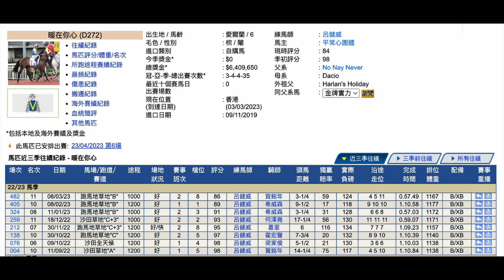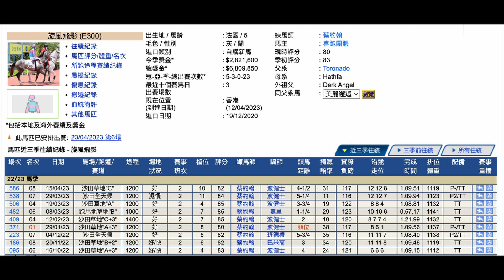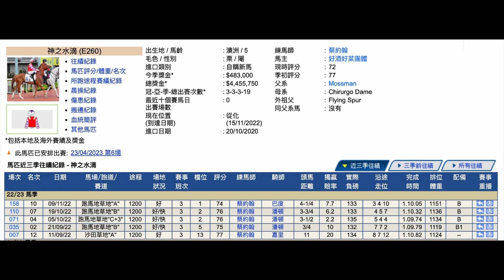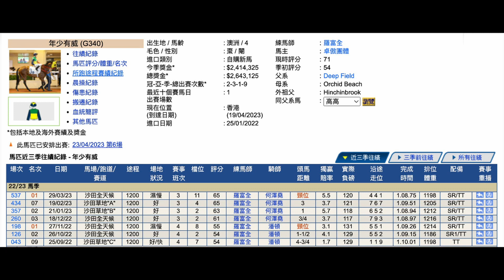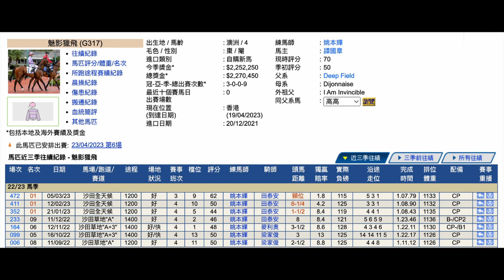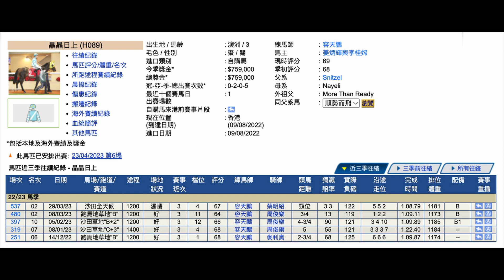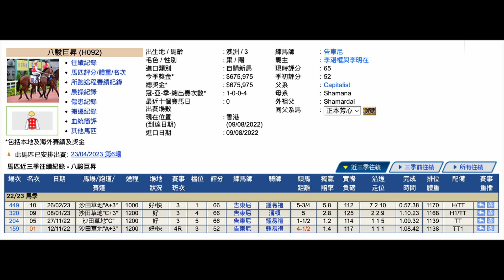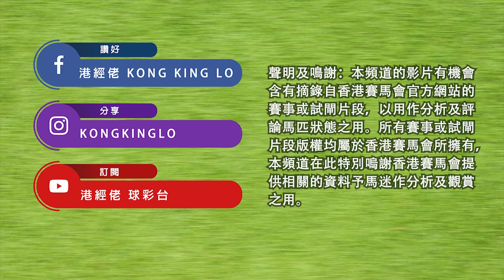港經佬賽馬貼士及分析｜第六場參賽馬匹資料｜23-04-2023 沙田十場日馬泥草混合賽事｜免費心水及賽馬貼士｜全方位博彩及投資頻道｜足球｜賽馬｜股票｜樓市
2023/04/23 港經佬賽馬貼士及分析 | 沙田泥草混合賽事第六場賽馬貼士心水